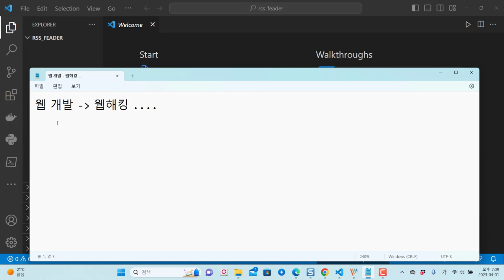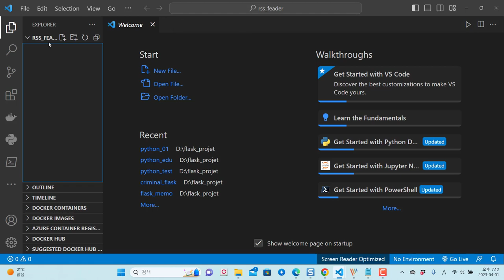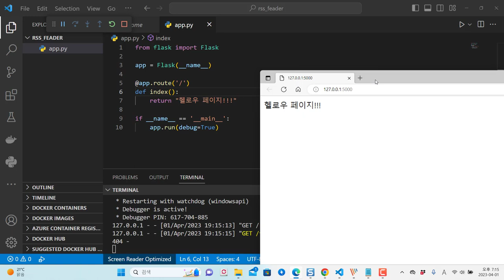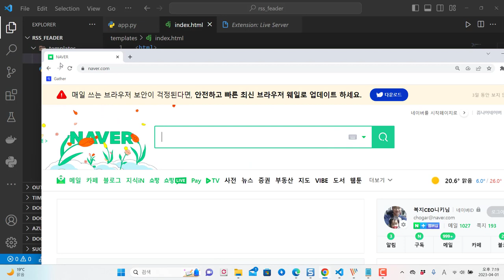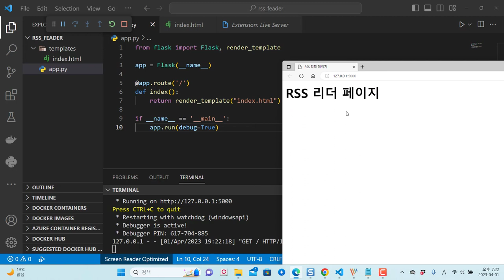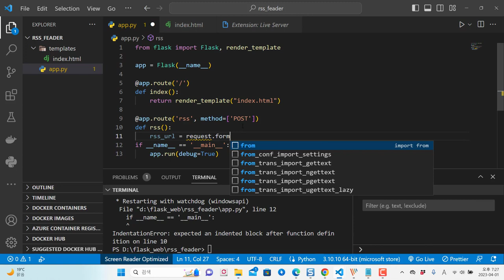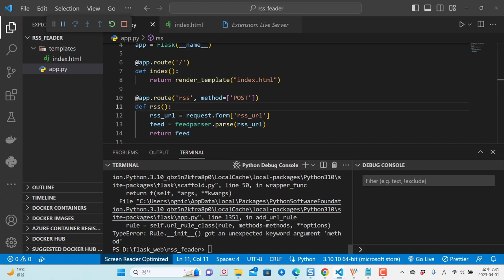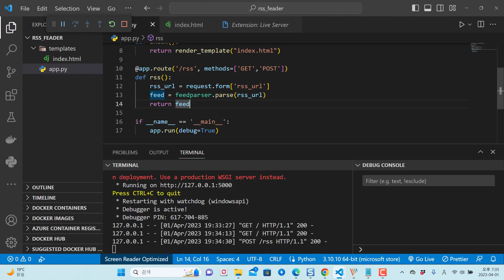파이썬 플라스크 웹 개발 기본 이해 - 보안 RSS 피드 정보 가져오기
보안프로젝트에서 ) 제공하는 IT 강의입니다. 강의 주제는 " 파이썬 플라스크 웹 개발 기본 이해 - 보안 RSS 피드 정보 가져오기 SK쉴더스루키"

파이썬 웹 프레임워크 플라스크를 배우면 웹 서비스를 이해할 수 있으며, 파이썬 프로그램을 했던 것을 웹 UI를 통해 확인할 수 있어 공부하는데 더욱 재미를 느낄 수 있습니다. 여러 사람과 서비스를 공유할 수도 있습니다.

이 강의는 SK쉴더스 루키과정에서 진행했던 것을 다시 녹화하여 진행한 것이고, 파이썬 플라스크의 기본적인 페이지 만들기부터 시작하여 RSS 피드 정보를 가져오는 과정을 설명합니다.